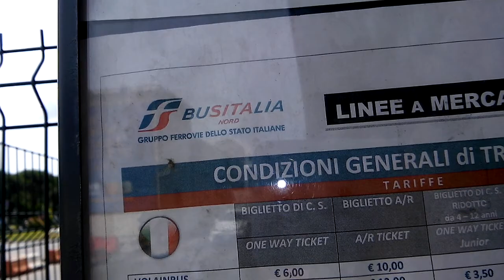ФЛОРЕНЦИЯ АЭРОПОРТ) ЦЕНЫ НА БИЛЕТЫ)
Маленький аэропорт) Цены на билеты до Флоренции)